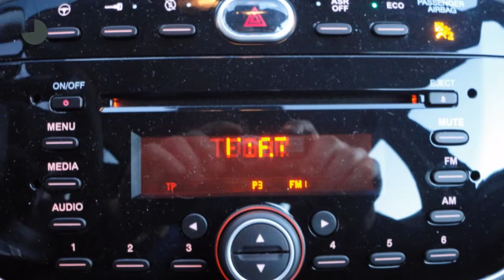Fiat Punto 0.9 TWINAIR 100 STREET 5D